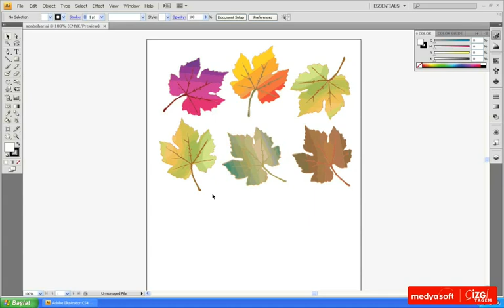Adobe Illustrator CS4 0101: Vektörel Çizim Kavramları